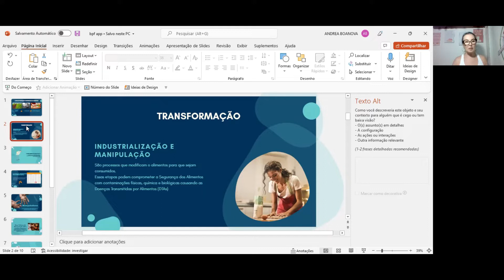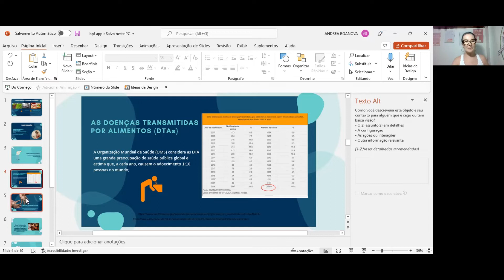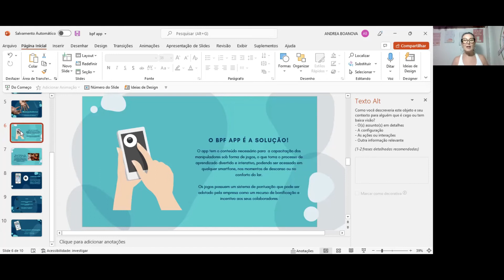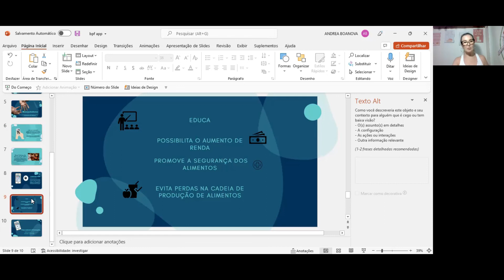DESCOMPLICA PITCH 3 MÓDULO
Trata-se de um PITCH para conclusão do Curso EAD de Aplicações em Engenharia de Alimentos do DESCOMPLICA